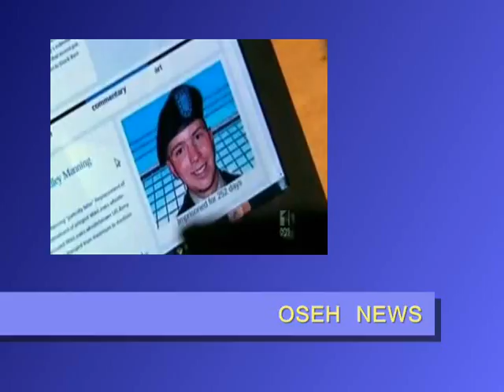OSEH NEWS - US spokesman resigns over WikiLeaks